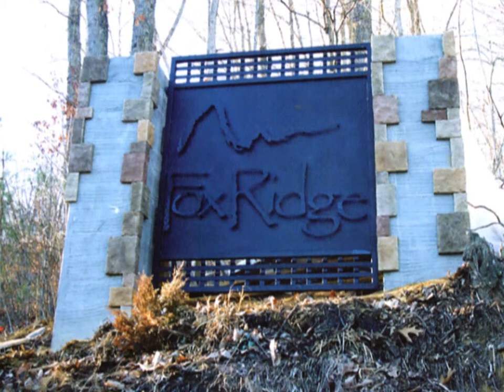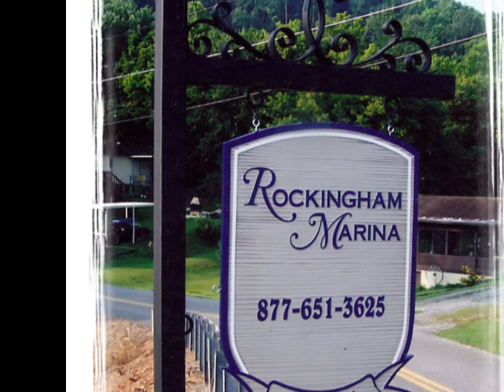App Iron - Custom Signs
Appalachian Ironworks, located in Kingsport TN provides quality craftsmanship to all your Iron needs.   Working with local businesses, local government agencies and individuals - they bring "iron" to life!

Hours of Operation :  8:00am - 5:00pm